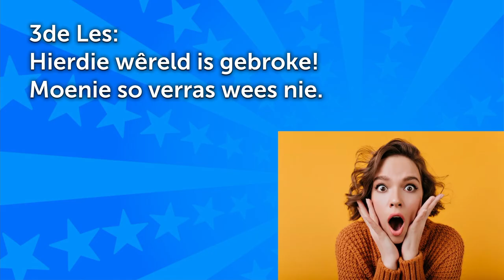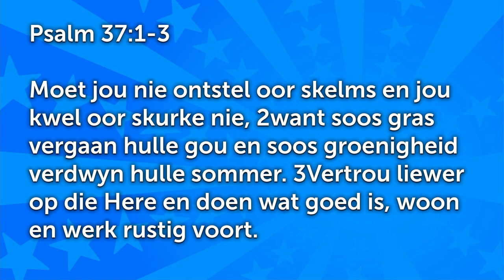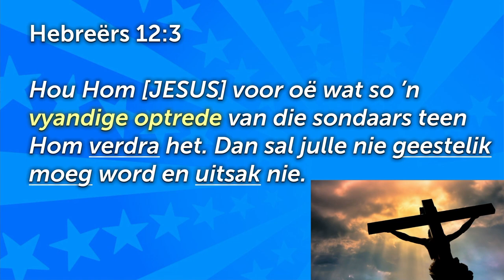Ons lewe steeds in `n stukkende wêreld - Gebore vir `n tyd soos die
Hierdie is 'n uitknipsel van die preek: Ester - Gebore vir `n tyd soos die [Gewone mense - Deel 10]